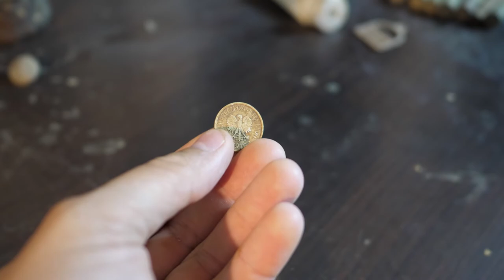#12 Exploracja - Ubrodowice 03.07.2020